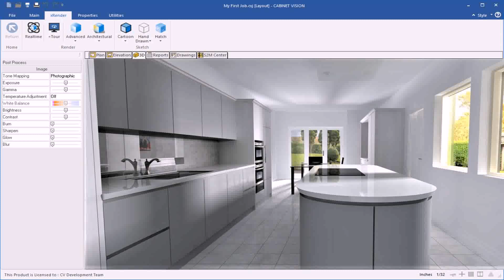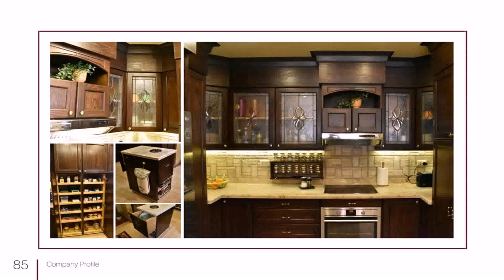Kitchen Cabinet Design In Pakistan 2021